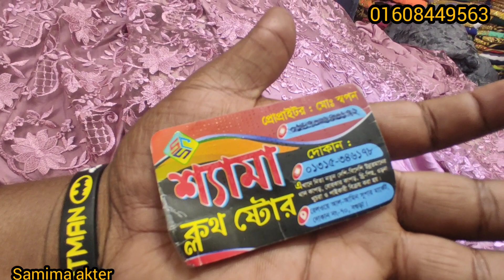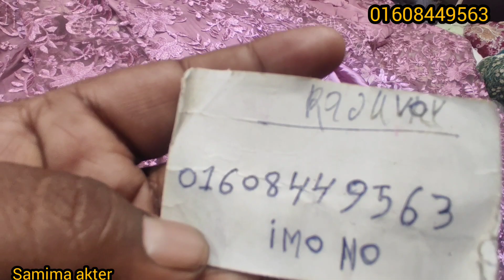নেটের মধ্যে একদম গর্জিয়াস ঈদ স্পেশাল নেট কালেকশন || samima akter